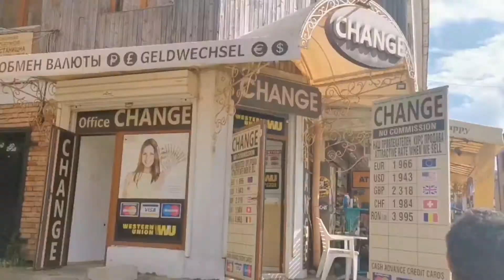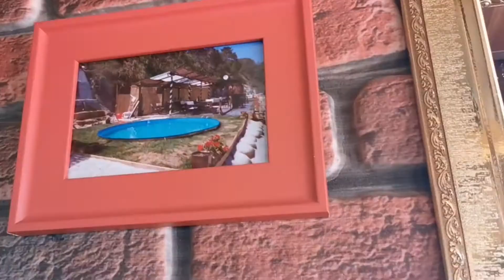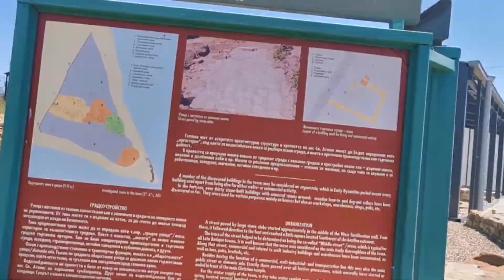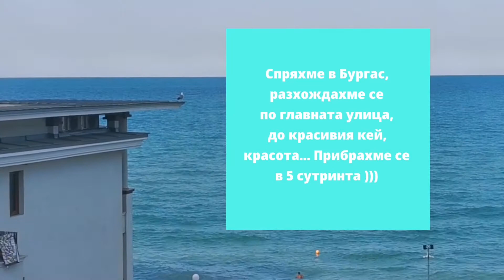МОРСКИ ПРИКЛЮЧЕНИЯ - Несебър, Бяла, Обзор и среща с Ники Илиев